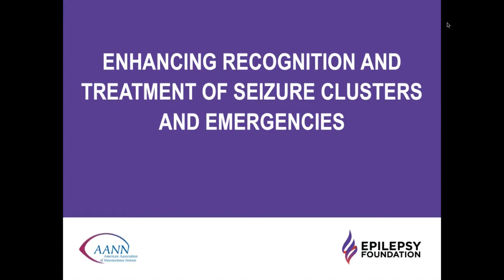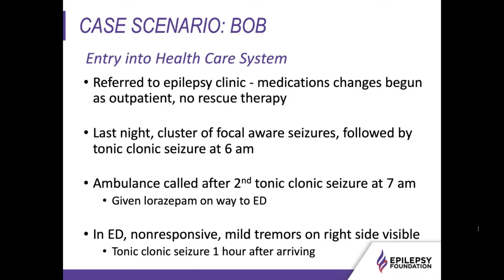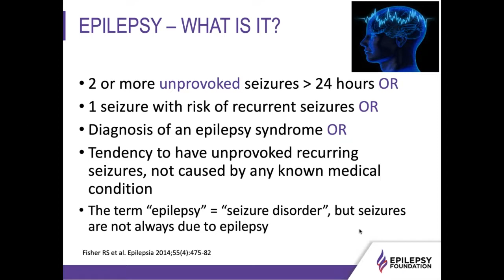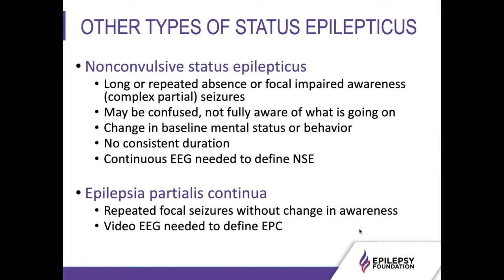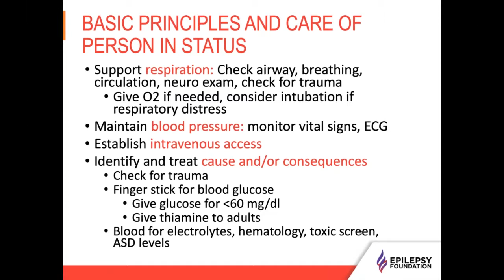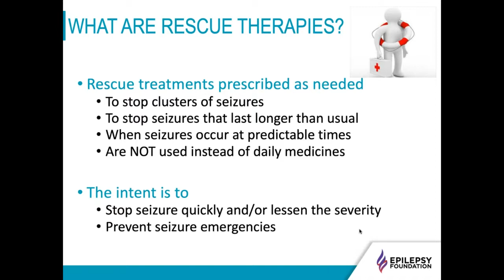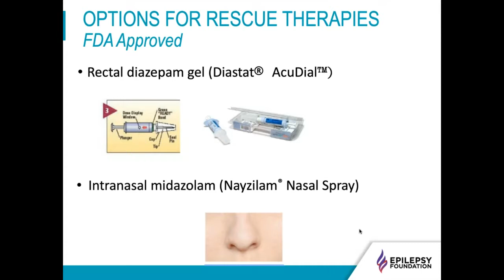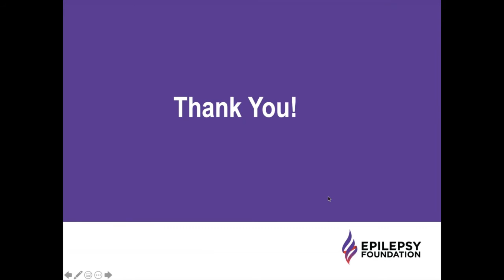Enhancing Recognition and Treatment of Seizure Clusters and Emergencies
This webinar will describe status epilepticus, cluster seizures, and other potential seizure emergencies; discuss recommended seizure medications for emergencies, and review how to help someone with epilepsy develop a seizure response plan.